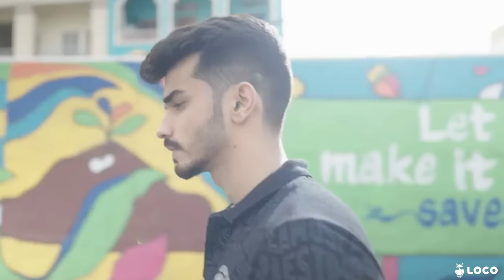What we can learn from Snax: Dream Karo Stream Karo Edition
If Manifesting success is an art, then Snax is Picasso. In today's video we take a leaf out of Snax's book of success, from Loco's Original series Dream Karo Stream Karo episode and learn what it means to dream big and achieve it through sheer hard work